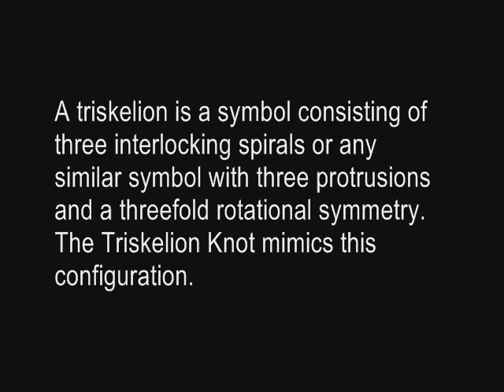How to Tie a Triskelion Knot by TIAT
A triskelion is a symbol consisting of three interlocking spirals or any similar symbol with three protrusions and a threefold rotational symmetry. The Triskelion Knot mimics this configuration.